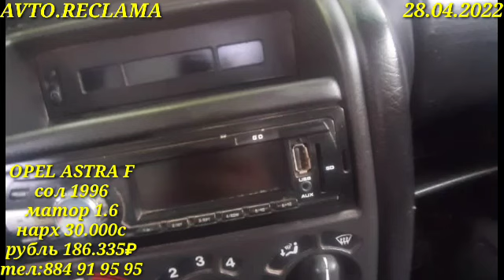MERSEDES C Class (28.04.2022) OPEL ASTRA H, OPEL ASTRA F, VERSO, TOYOTA CAMRY 2, Volkswagen Passat.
Асалому алайкум бародарон ва хоҳарони азиз ҳамакаса хуш омадед ба канали мо AVTO.RECLAMA.Агар шумо хона замин ва ё квартираҳои фурушии худро дар канали мо реклама кардан хоҳед пас дар рақамҳои мо равон кунед ва мо иншалоҳ дар видиёҳои оянда пешкаши харидорон менамоем Ташакур барои дастгири зинда бошед!